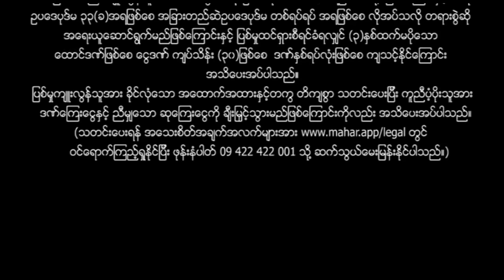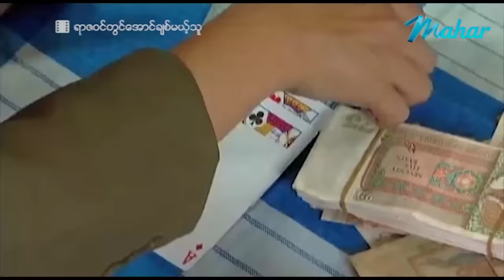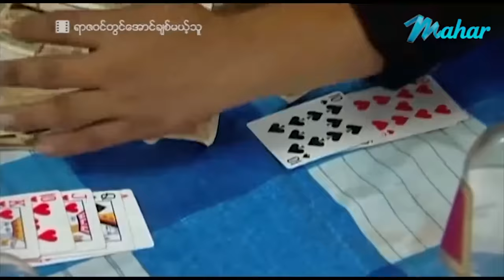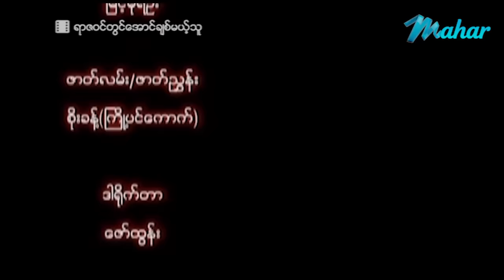ျမန္မာဇာတ္ကား-ရာဇဝင္တြင္ေအာင္ခ်စ္မယ့္သူ-ေနထူးနိုင္၊မိုးမိုးျမင့္ေအာင္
* မဟာ ရုပ်သံလိုင်း
အခမဲ့ ထုတ်လွှင့်ပေးလျက်ရှိပါတယ်။

ဖမ်းယူကြည့်ရှုနိုင်ပြီး စလောင်းစက်ရဲ့တပ်ဖိုးမှာလည်း
၃သောင်းမှ ၄သောင်းဝန်းကျင်တွင်သာ ကျသင့်မှာဖြစ်ပြီး
ဖမ်းယူကြည့်ရှုနေနိုင်တဲ့အတွက် အလွန်အဆင်ပြေပါတယ်။
မဟာရုပ်သံလိုင်းကို မြန်မာ၊ ထိုင်း၊ မလေးရှား၊ လာအို နိုင်ငံများမှ
ဖမ်းယူကြည့်ရှုနိုင်ပါတယ်။

နေရာစုံမှ လွှင့်ထုတ်တင်ဆက်ပေးနေပါတယ်။

* Mahar-မဟာရုပ်သံလိုင်းကို
1) PSI S2AEC HD / KU BAND စလောင်း အနက်ရောင် အသေး
2) IPM လိမ္မော်ရောင် စလောင်းအသေး